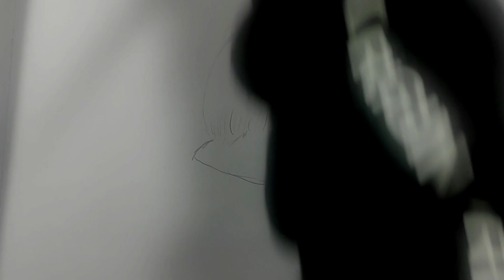How to draw a girl with a bear cub#drawing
How to draw a girl with a bear cub.